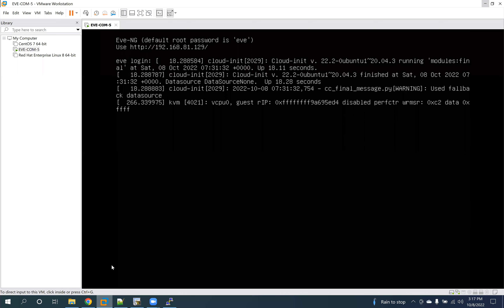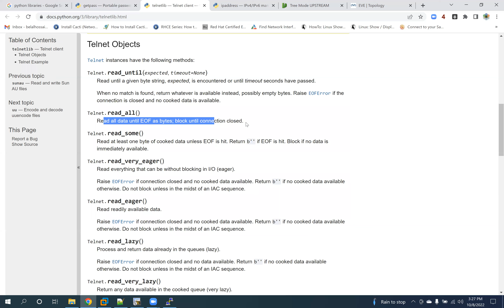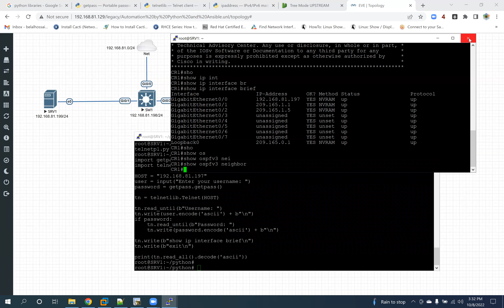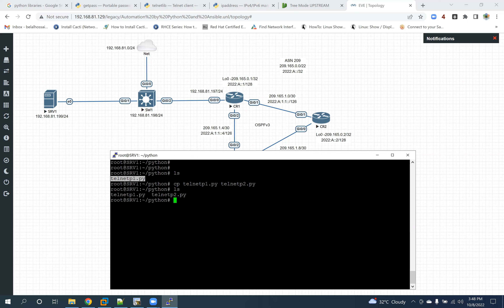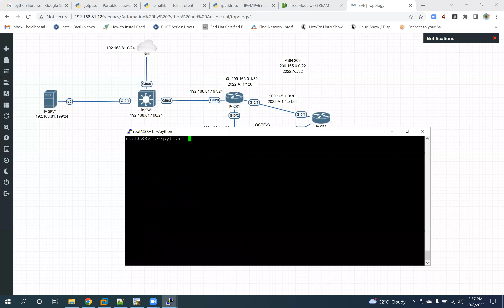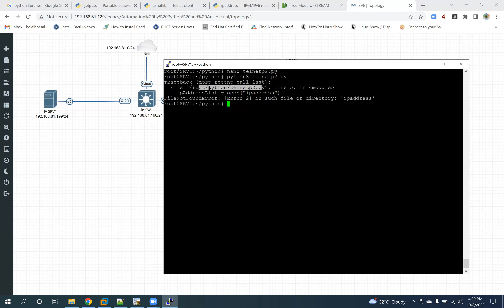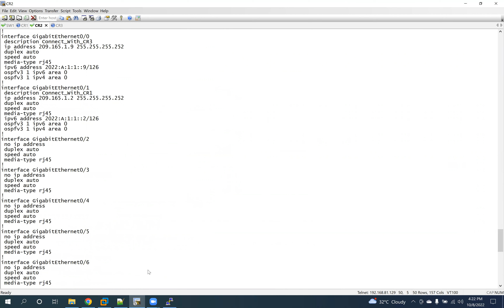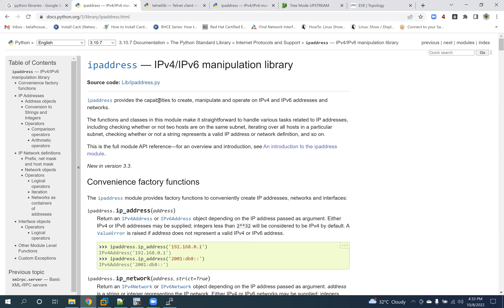Network Automation using Python & Ansible [Class14 08 10 2022]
The Python Standard Library
1) telnetlib — Telnet client
2) getpass — Portable password input
3) Login cisco router using telnetlib & getpass  libraries